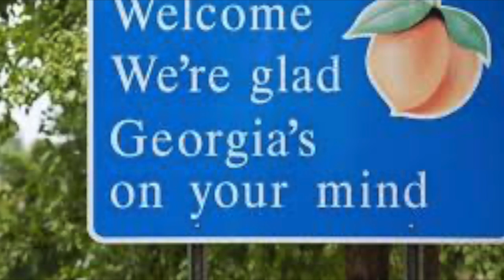Couldn't Keep His Mind Off Georgia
Used to know a man who wore a top hat
Lived in our house for a while
But he couldn't keep his mind off Georgia
So he left us with a smile

Said he dug your blueberry muffins
Said he wished that he could stay
And so he went away

And sometimes when I think of him I get to feeling sad
About the home we provided, was it really all that bad?
He had to be the best friend that our family's ever had
And now he's gone

Gone like the wind in the hickories
Gone like a Tennessee Williams poem
He just couldn't keep his mind off Georgia
And now he's going home